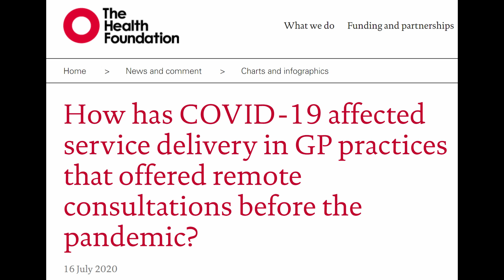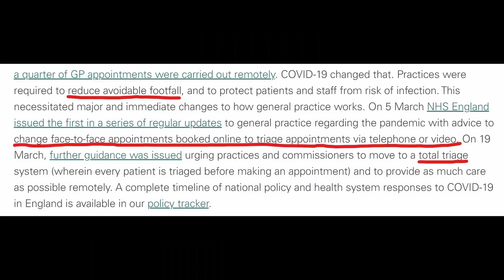David Lammy speaks to Dr Bob Gill about GP crisis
LBC radio discussion about media pushing GP crisis narrative to undermine faith in NHS and distract form privatisation bill currently before parliament.